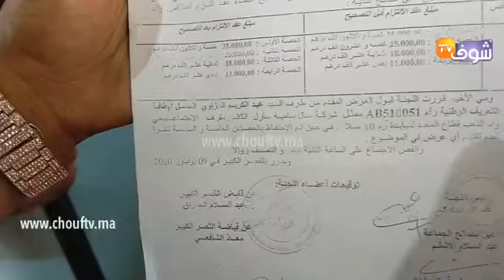من الصخيرات: صدمة شخص شرا السلعة ديال الموطورات من لافيراي بالقصر الكبير وخسر عليها 10 مليون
مباشرة من الصخيرات: شخص شرا السلعة ديال الموطورات من لافيراي بقصر الكبير وخسر عليها 10 مليون وملي بغا يخرجها تصدم..شوفو شنو وقع ليه